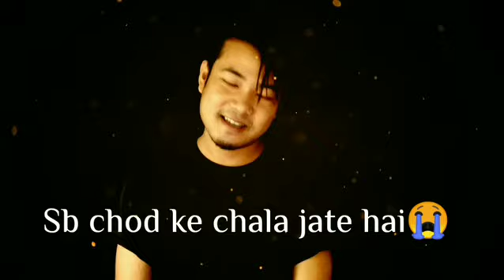Sab Chod ke Chala Jate hai😌 | Sad status